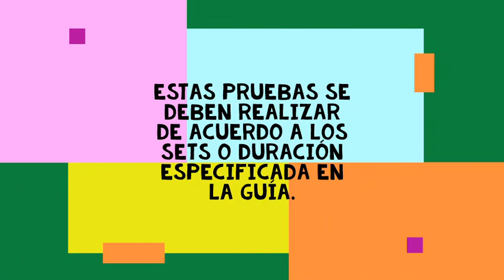pruebas noveno- educación física - David Arciniegas